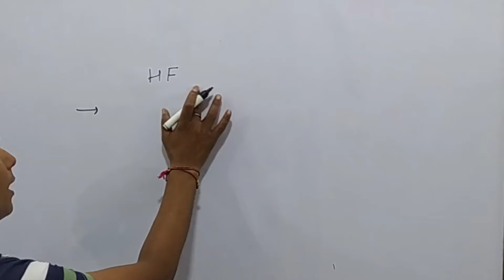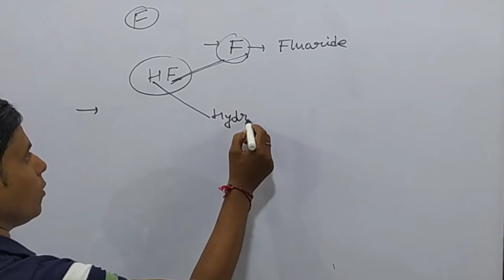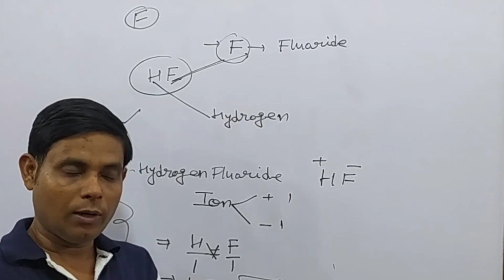How to the write name for HF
How to the write name of HF